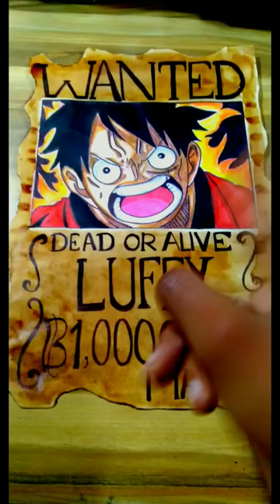My Drawing Better Than Printer 😂